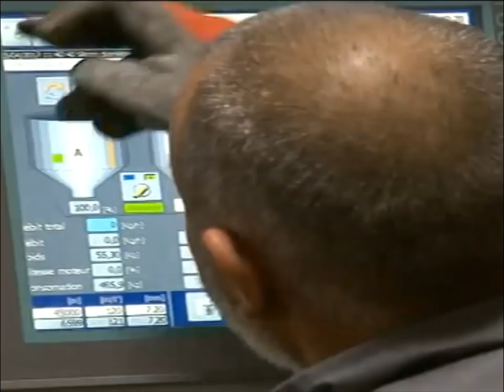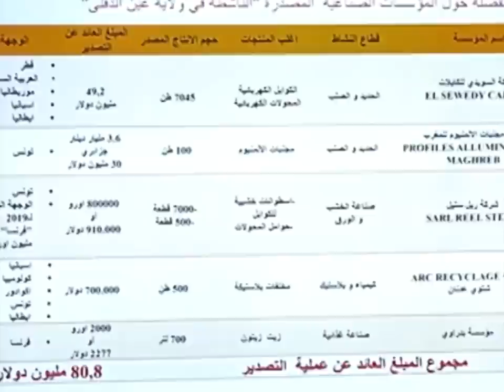💪💪ماشاء الله💪💪 أكتفاء داتي في صناعة الكوابل💪💪و توجه نحو التصدير💪💪 ELECTIRIC WIRES INDUSTRIES💪💪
ELECTIRIC WIRES INDUSTRIES IN ALGERIA